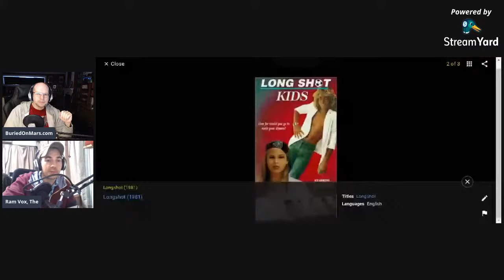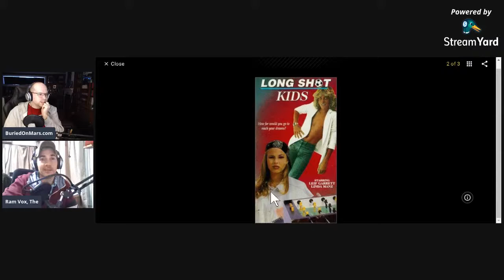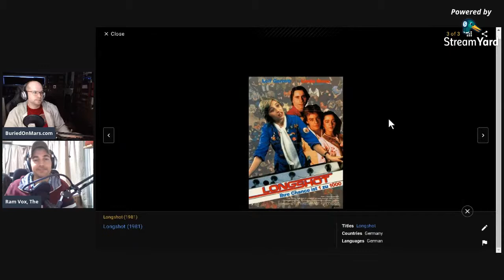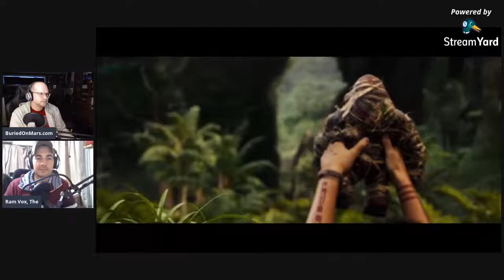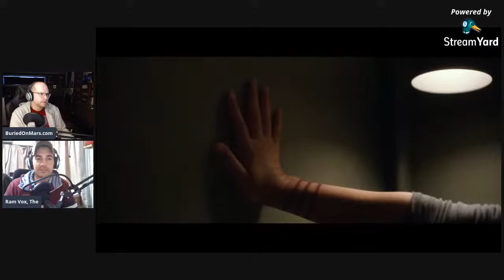Retro Fandango | Eps. 172| Long Shot Kids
Congrats STC on 300 eps.
Rest Easy Larry King and Cloris Leachman

Movies & TV
January Filmdango: Longshots AKA Longshot Kids (1981), Godzilla vs. Kong trailer,
Star Trek: Worf, Cobra Kai, Wandavision gained me some self-worth